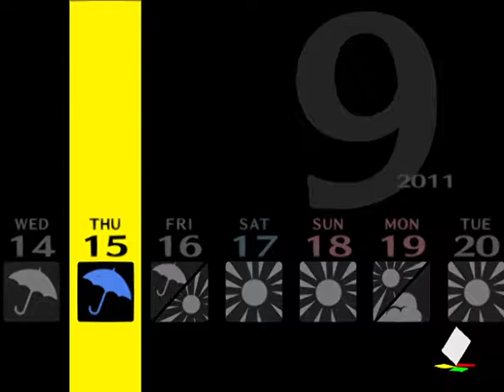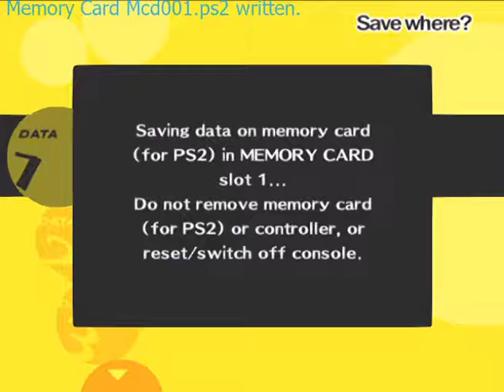Persona 4 | September 15